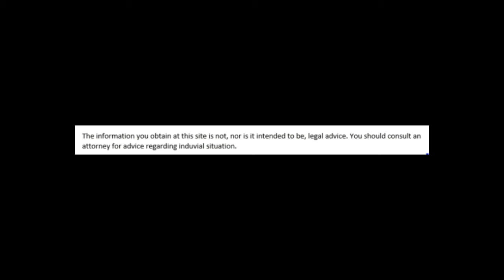Tip of the day: Read your temporary restraining order before you sign it.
Divorce and family law tip of the day: always read your temporary restraining order before you sign it. Watch this video to find out why.